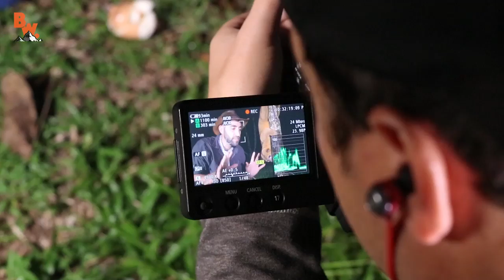A Dog's Purpose - SUPER CUTE Kinkajou!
Trailer, Dog, Romance, Pet, Film, Comedy, Dennis Quaid, Josh Gad, Lasse Hallström, W. Bruce Cameron, HD, Movie